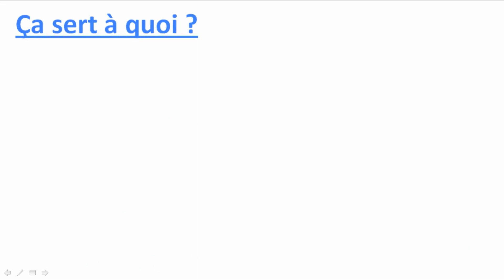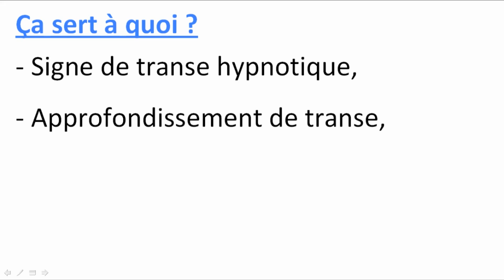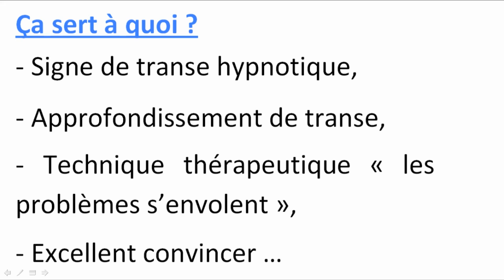Lévitations en hypnose : à quoi ça sert ?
--- Pour suivre la formation en ligne « Comment REUSSIR toutes vos LEVITATIONS HYPNOTIQUES ?

📍 Au programme :
- Qu’est-ce qu’un phénomène idéo-moteur ?
- Les cinq intérêts majeurs en thérapie et en relaxologie,
- Pourquoi vous ne devriez jamais faire de séances sans lévitations ?
- Indications des lévitations,
- Cinq erreurs à éviter,
- Différents types de phénomènes idéo-moteurs,
- Ressentis de personnes ayant vécues une lévitation (témoignages vidéos),
- Le lien indispensable à établir pour que chaque lévitation soit un succès,
- Le test fondamental à réaliser pour réussir à tous les coups,
- La question clé à poser à tous vos consultants,
- Les suggestions et métaphores centrales pour réussir,
- La suggestion hypnotique que vous devriez utiliser lors de toutes vos séances,
- Les catalepsies,
- La principale technique que vous devez utiliser pour réussir,
- Les 14 étapes chronologiques pour parvenir à de superbes lévitations.

➕ BONUS et EXTRA-BONUS ➕
- Lévitations hypnotiques de groupe : partage d’expériences,
- Un script hypnotique contenant l’ensemble des suggestions et métaphores pour assurer des lévitations efficaces,
- Un audio hypnotique pour que vous aussi viviez cette expérience unique,
- 7 démonstrations de lévitations hypnotiques (plus d’ 1H30), en temps réel puis commentées et justifiées.

👍 En bref, tout ce que vous devez savoir pour que chaque séance soit exceptionnelle et ultra-bénéfique pour vous et vos consultants.

*** Vivez une LEVITATION HYPNOTIQUE de votre (vos) BRAS ***

Je vous propose de vivre cette expérience hypnotique SURPRENANTE : Votre bras VA SE LEVER TOUT SEUL ! ... Peut-être même les deux ...

ℹ Dans cette vidéo, David VIGNERON, Infirmier D.E, Formateur thérapies brèves, explique ce que sont les lévitations hypnotiques et les 4 énormes avantages qu’ils vous apportent, si vous êtes Hypnothérapeute, Sophrologue, Relaxologue, Praticiens en EFT.

Il relate une erreur à éviter et partage une histoire vraie qui démontre caractérise un des avantages d’utiliser cette technique thérapeutique.

Comment les lévitations hypnose ?
Où se former lévitations hypnose ?
Formation en ligne lévitations hypnose ?
Formation elearning lévitations hypnose ?
Comment apprendre les lévitations hypnose ?
Comment faire une lévitation de la main en hypnose ?
Lévitation de la main : première expérience d'AUTO-HYPNOSE pour débutants
Levitation de la main avec l'hypnose : Cabinet Public de Kevin Finel en ENTIER 1/2
3 Astuces simples pour une Lévitation en Hypnose
Vivez une LÉVITATION sous HYPNOSE 😲 😲 😲
Inductions hypnose instantanée + lévitation du bras.
Lévitation de la main en état d'hypnose